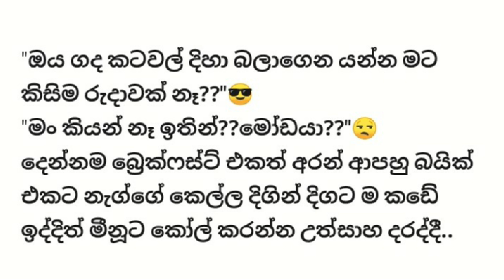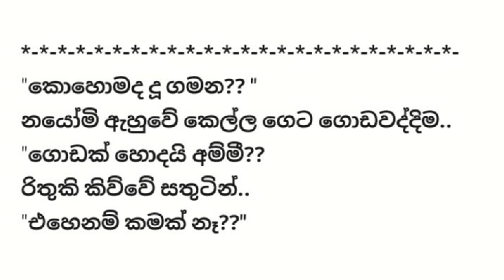හදවත පුරා - 25 කොටස - Sinhala Love story - Sinhala Novel